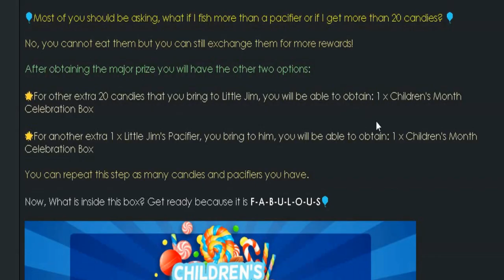Seal Online BOD - Event bulan ini sebabkan gangguan Hati..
hi bro n sistaa Sealovers dan all Gamer di tanah air..
lets play Seal online games and Check event (BOD) this Month..
End 03 July.

COBA SEKALI LANGSUNG.. ENOUGH !!!
kenyang bro.. hahaa

in ep64bod isinya

1. evo pet dari kaliaan..
2. cari item candy (Event)
3. cari bahan mancing (buat event)
4. cari Endot Pacifier (Event)
5. cari masalah GM ma gw..

Selamat Menonton ampe Beres.. ENJOY @#$@%$#@